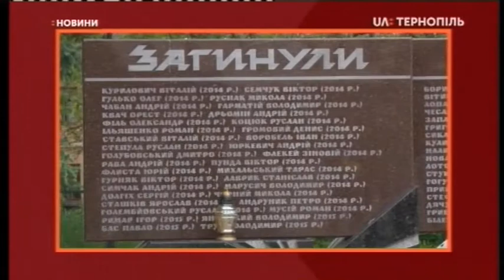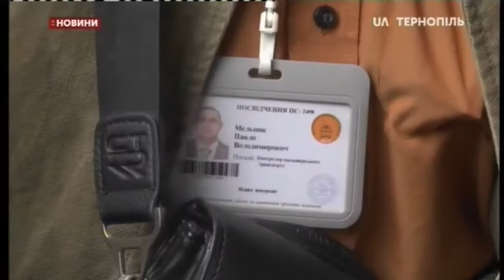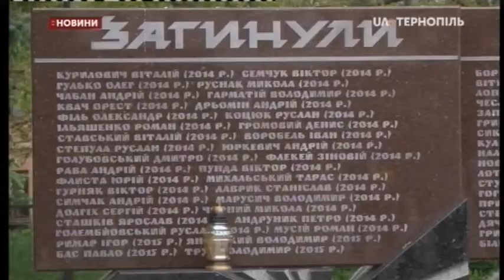22.05.2020. Новини. 20:30